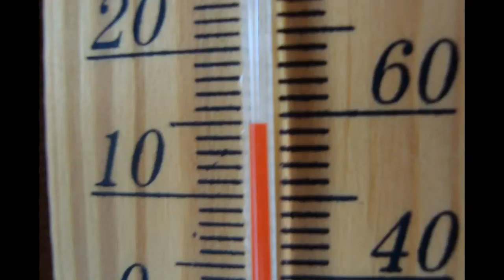*DER SCHWABEN KANAL VOM Günter Liebsch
**Wanderung  am MORGEN des 27-August-2014 bei 15 °C um 74906-Fürfeld**